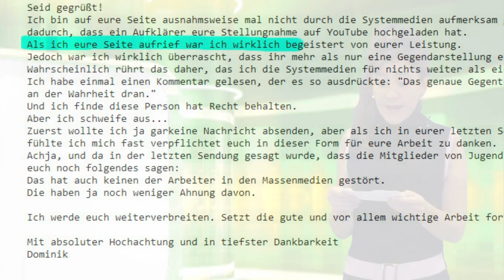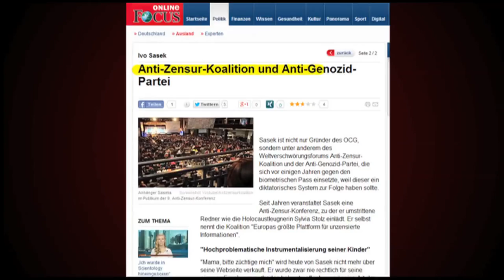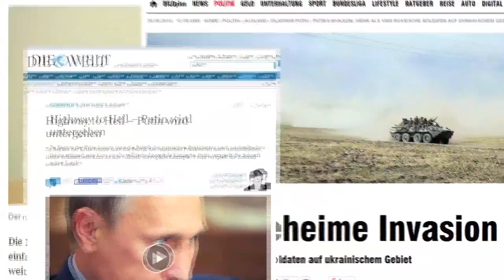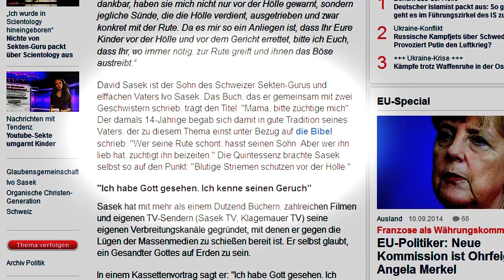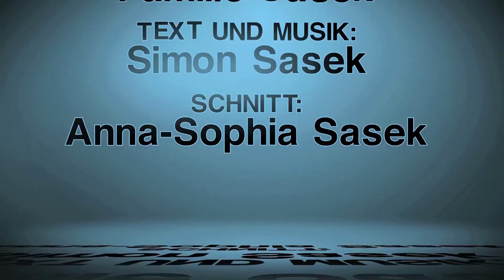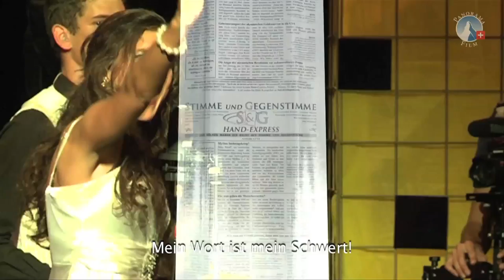"Medien-Bashing by Familie Sasek"